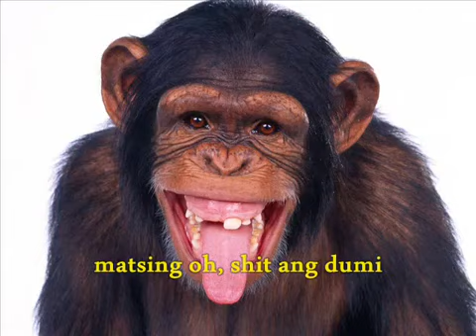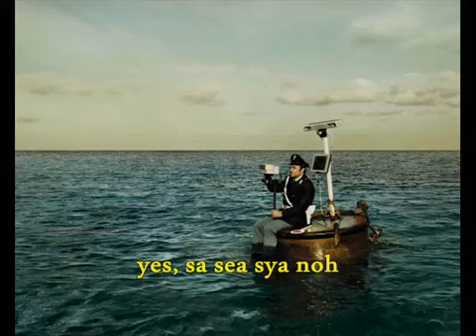Ghost Fighter Theme Song - Funny Interpretation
I didn't own this video and the soundtrack.
| Watch Anime Online English Subbed and Dubbed Free
| Read Anime Manga Online Free

Music Title: YU-YU HAKUSHO HOHOEMI NO BAKUDAN
(Ghost Fighter)